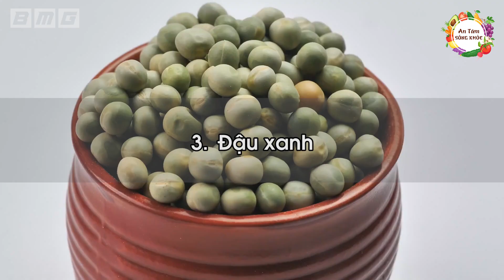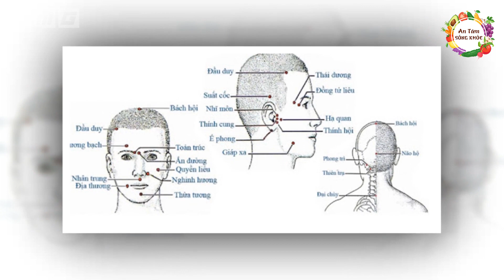Trước Khi Ngủ Uống 1 Cốc Này Đảm Bảo Ngủ Ngon, Ngủ Sâu 1 Mạch Tới Sáng - Cứ Thế Mà Trường Thọ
Trước Khi Ngủ Uống 1 Cốc Này Đảm Bảo Ngủ Ngon, Ngủ Sâu 1 Mạch Tới Sáng - Cứ Thế Mà Trường Thọ. Để có 1 giấc ngủ ngon ngủ sâu tới sáng thì những đồ uống bạn uống mỗi buổi tối và trước khi ngủ là điều hết sức quan trọn. Đồ uống nào giúp bạn ngủ ngon, ngủ sâu? mời các bạn đón xem video của An Tâm Sống Khỏe.